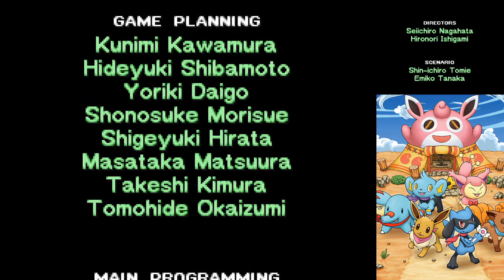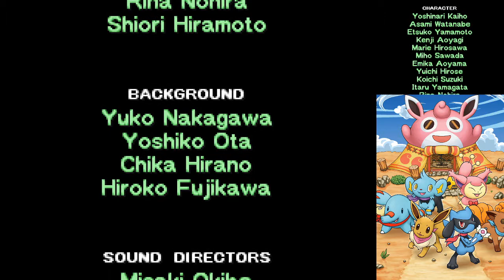PMD Sky - 36 - The Secret of Boulder Quarry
Having passed Aggron and the Lairons, Team Charm descends ever deeper into the caves! What treasure lies in wait?